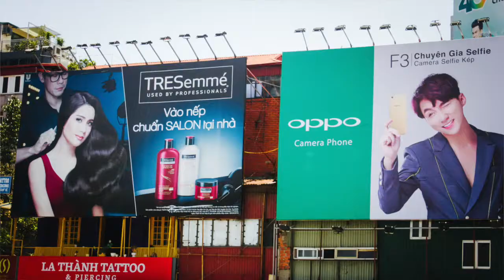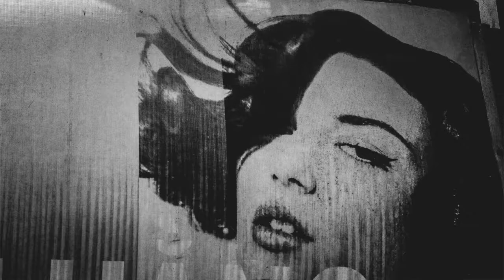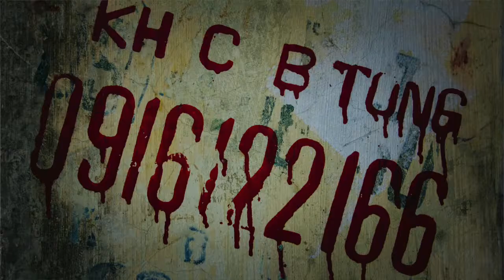Vietnam Day 4: Jailbait Rom-Coms, Machine Guns, and Roasted Pigeon